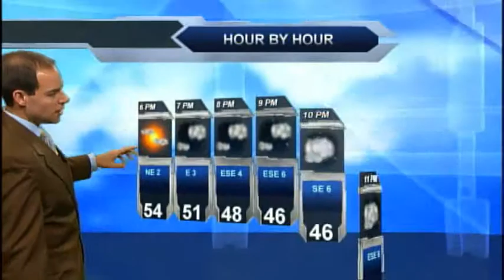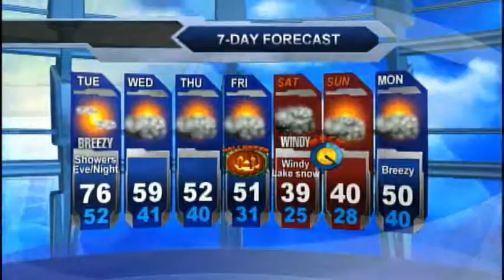Meteorologist Matt Stevens Monday evening forecast 10-27-2014